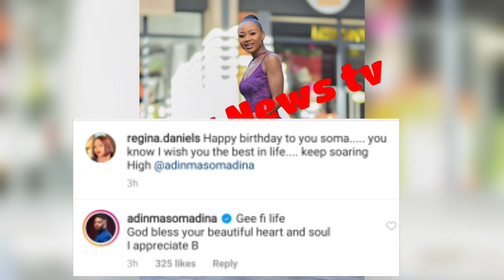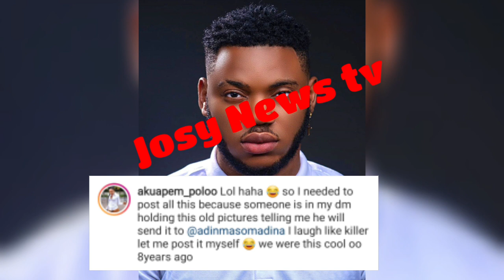L'EX DE REGINA DANIELS ET SA COPINE ANNIVERSAIRE # SECRET EXPOSÉ ?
publié le 8 mai 2020

Affaire l'ex de Regina Daniels et sa nouvelle copine.